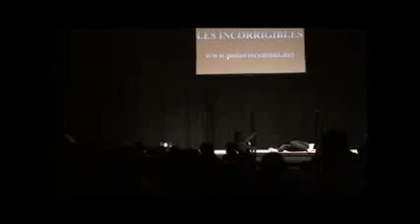PV - Les incorrigibles (Boysbandeurs) sur scène ! Polo Viscontini, Fiona Labre et Cédric Levin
Les incorrigibles  sur scène ! Polo Viscontini, Fiona Labre et Cédric Levin